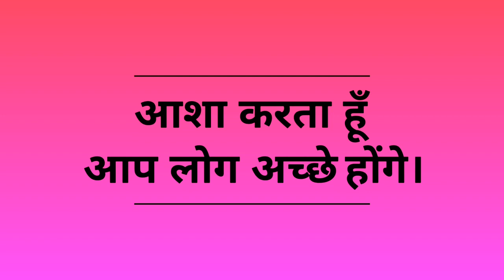Home Automation System | Home Appliances Control By a Single Remote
Home Appliances Control By a Single Remote
Light Fan Control by Remote
Air Cooler Control by Remote
A single Remote can Control the whole appliances in your home Helpful for old aged people, Pregnant Women.